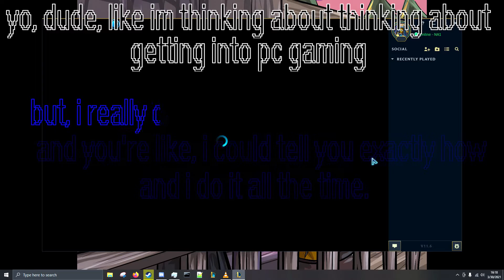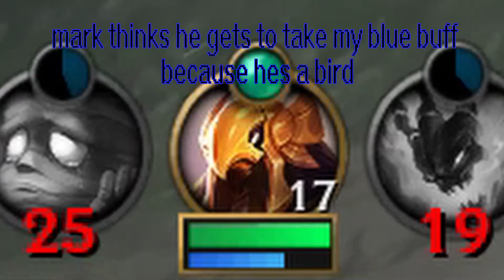League moments that make you go Hrm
hrm today i will play league of legends
/\ clueless